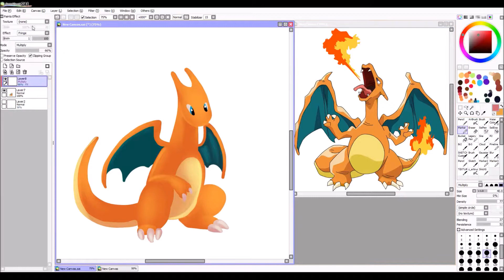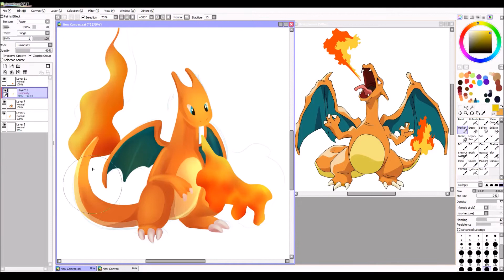TAKARTI ART #74 - Pokemon: CHARIZARD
Been having issues with WMM this week, yay. It's working today, so I'm in the middle of getting videos finalised. I haven't been able to
record this week either, carpal tunnel reared its ugly head.

Only thing that's gone well this week was a WoW raid night. BOI.

Enjoy Charizard! I'll be getting Squirtle and Wartortle as well as Blastoise up asap too today.

► Uploads now happen every Tuesday, Wednesday and Thursday.

Follow me on:

♦ Amino Takarti